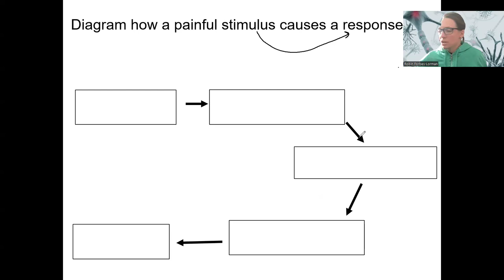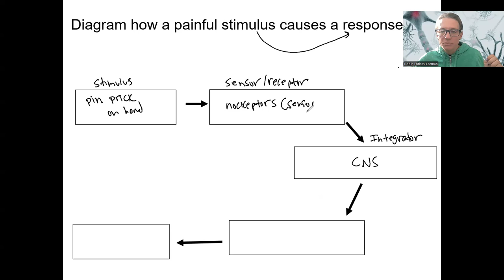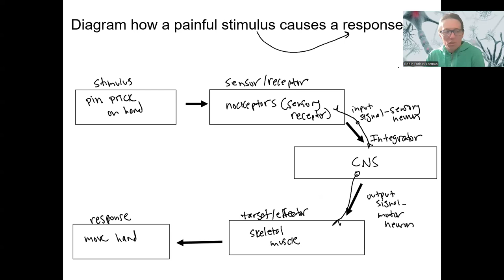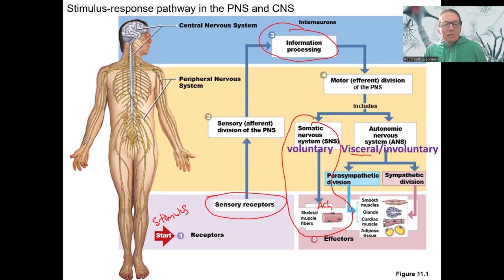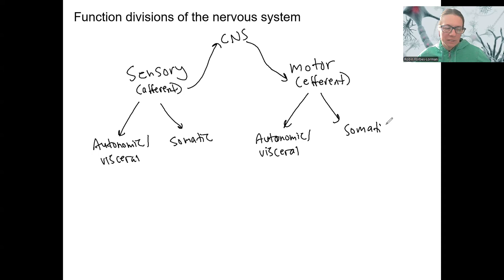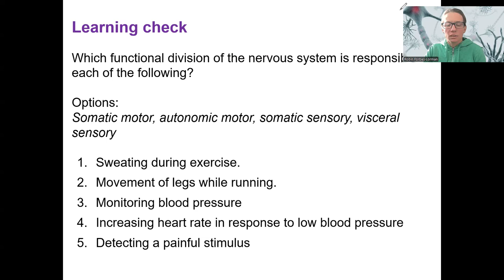9.3 functional divisions